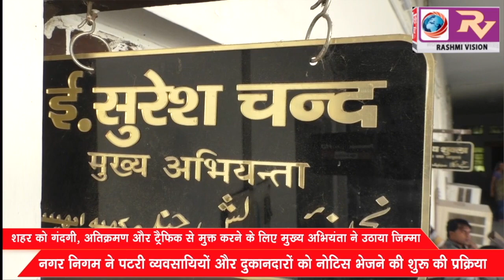शहर को गंदगी, अतिक्रमण और ट्रैफिक से मुक्त करने के लिए मुख्य अभियंता ने उठाया जिम्मा, पटरी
शहर को गंदगी, अतिक्रमण और ट्रैफिक से मुक्त करने के लिए मुख्य अभियंता ने उठाया जिम्मा, पटरी व्यवसायियों और दुकानदारों को नोटिस भेजने की शुरू की प्रक्रिया